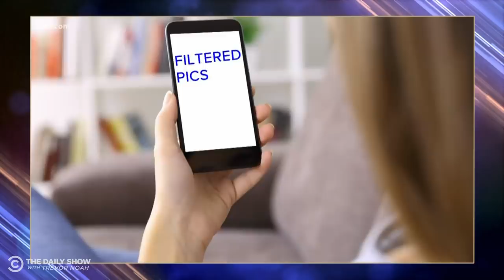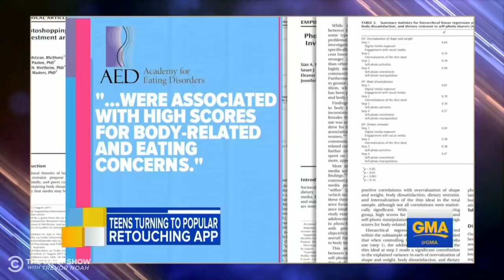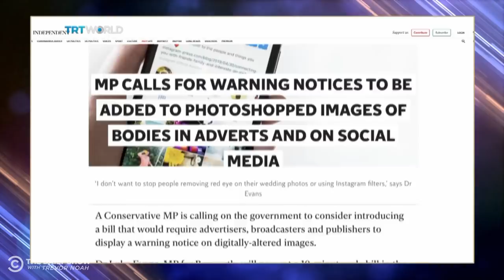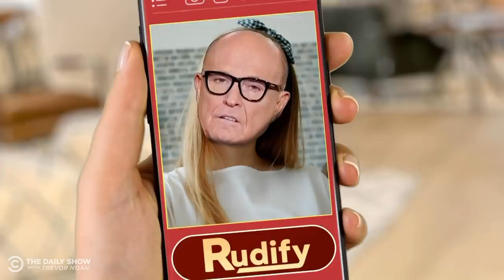How Social Media Filters Are Destroying Our Mental Health | The Daily Show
Social media and photo editing are giving teens unrealistic beauty expectations for themselves, causing them to turn to plastic surgery. Here’s why that needs to change.